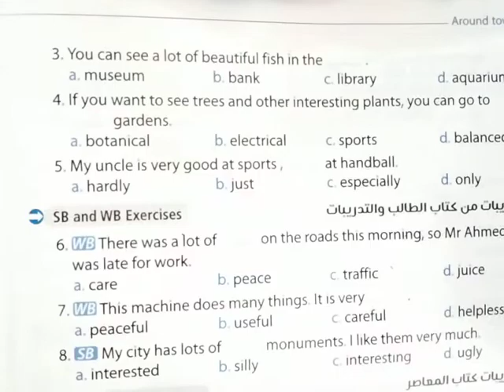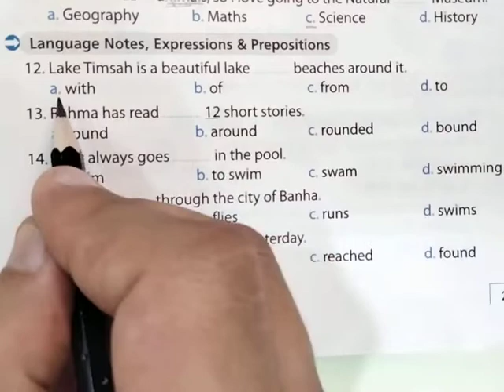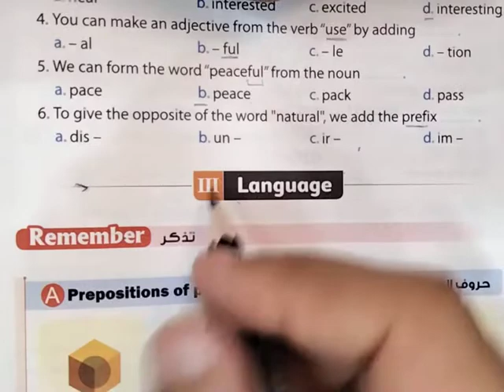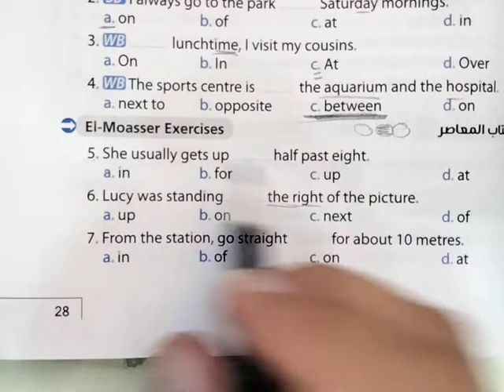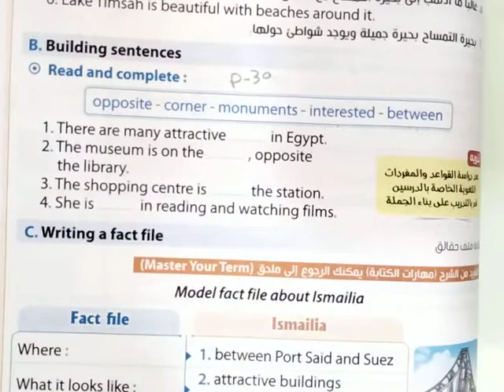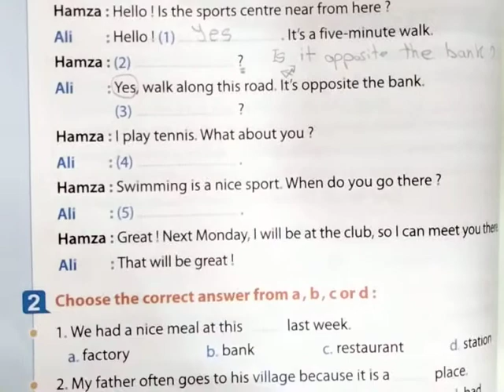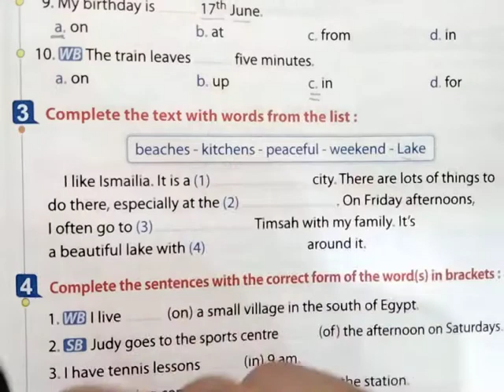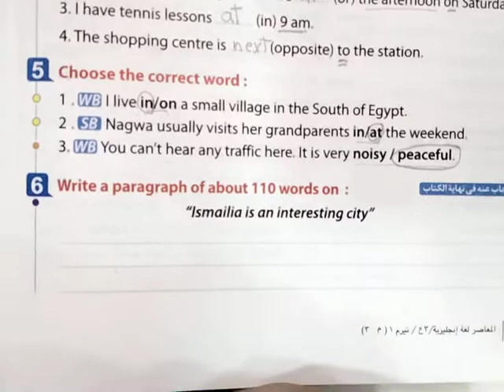حل الصف الثالث الاعدادي. حل الوحدة الاولي من كتاب المعاصر . الدرسين ١ و ٢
عاااجل
المنهج الجديد للصف الثالث الإعدادي - الوحدة الأولي- الجزء الأول